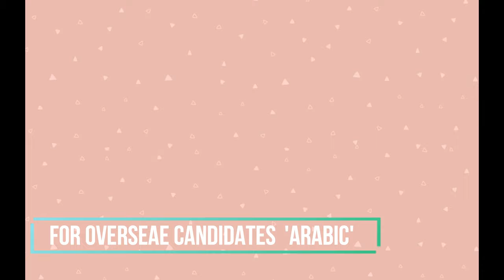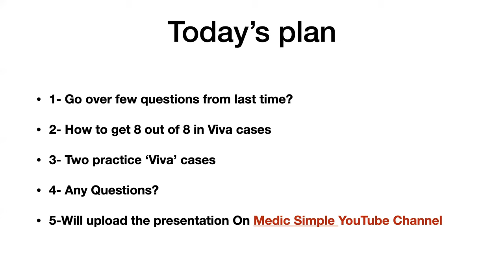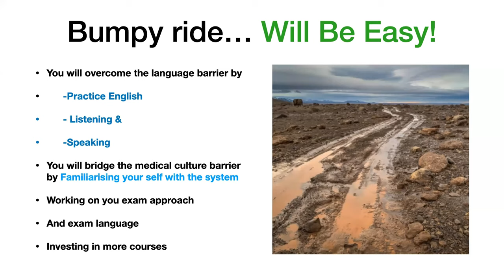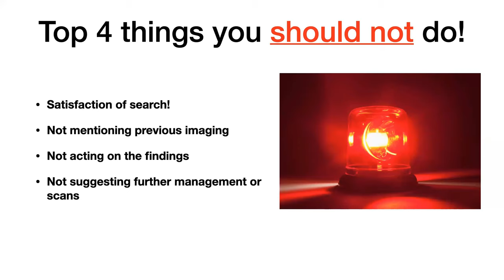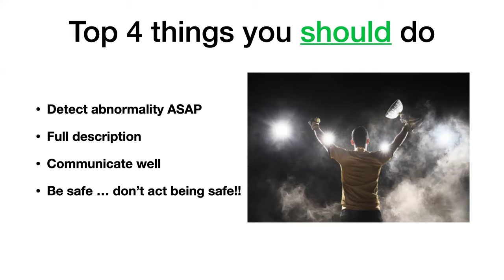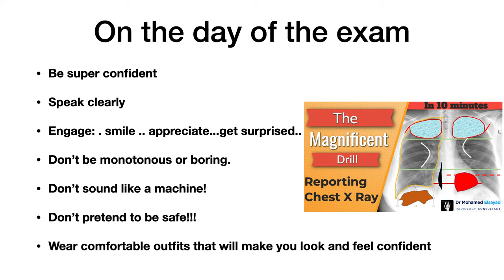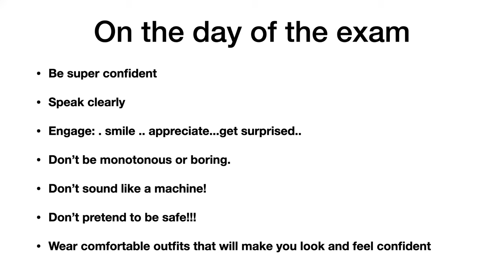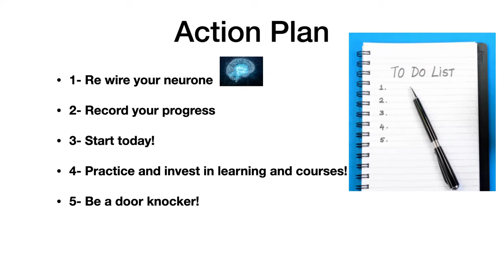FRCR : How To Build Your Self Esteem To Achieve 8 Out 8 In FRCR 2b Viva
This video will help overseas candidates (Arabic speaking) to build their self esteem in passing FRCR. Passing FRCR 2b Viva has become a difficult and a bumpy  journey in these days due to exam delays and changing exam approach. This video will guide and stimulate you to work on your self by highlighting areas of improvement that overseas candidates will benefit to help them pass first time and with a high score. There are different videos to improve your radiological skills. But this aspect of building your self esteem and self believe is equally important to keep you going in this journey which will become easier with every practice and with every video you watch on my youtube channel. Good luck!

Tag(s):_

Medic Simple
Dr Elsayad
FRCR
FRCR Viva
FRCR 2b
FRCR2b
FRCR examination
success to FRCR
passing FRCR 1st time
Passing FRCR first time
passing FRCR quickly
changing psychology
changing psychology to FRCR
FRCR preparation
Preparations FRCR
studying radiology
studying FRCR
Cracking FRCR
passing FRCR
frcr exam
frcr exam prep
frcr exam preparation
frcr 2b exam preparation
frcr physics
frcr physics lectures
frcr anatomy
frcr physics videos